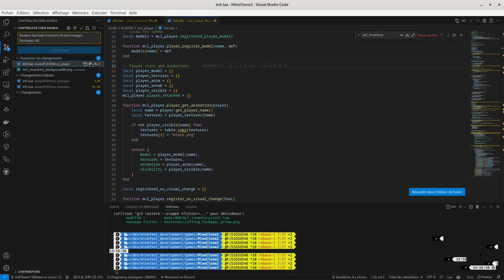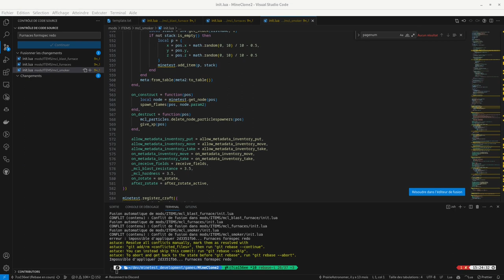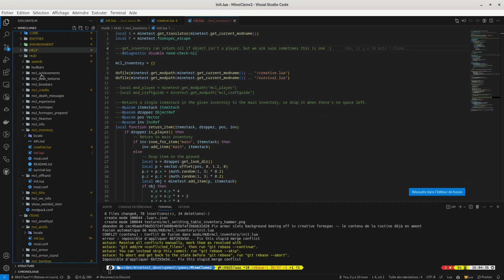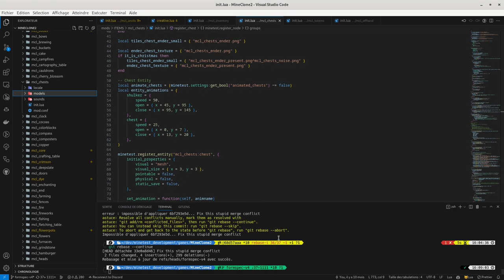MineClone2 - Formspec Pull Request Rebase - Timelapse